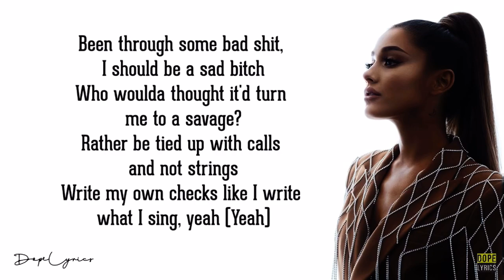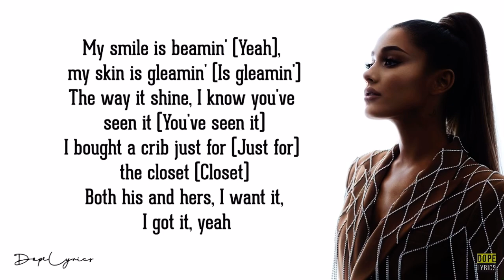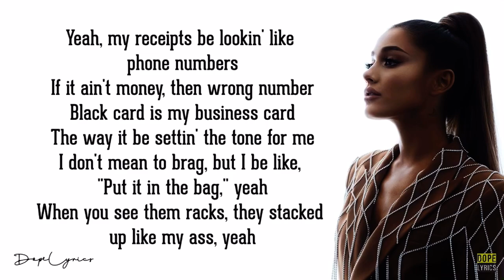Henry’s favourite singer